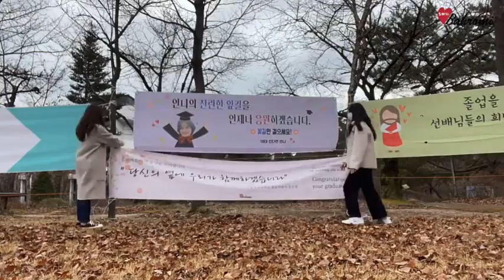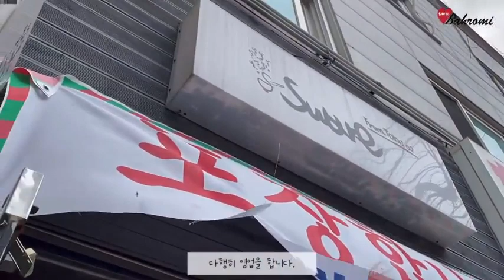[홍보바롬이] 홍보바롬이 졸업식 준비 비하인드 영상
[홍보바롬이]

오늘은 졸업식 준비 비하인드 영상을 가져와보았는데요.
재미있게 보셨나요?

코로나 19로 인해 졸업식은 진행하지 못해 아쉽지만 졸업 축하드립니다. ❤